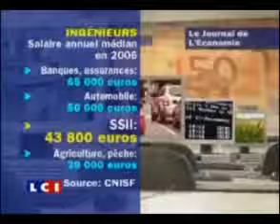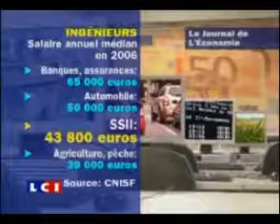Grève à Capgemini